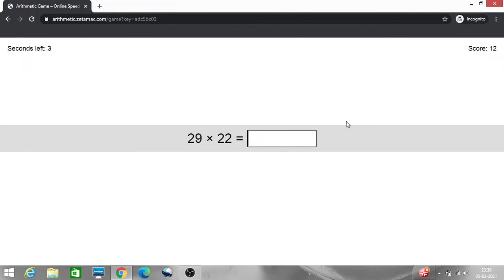Mental Arithmetic Part 18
Mental Arithmetic